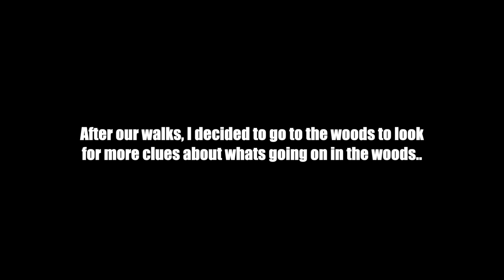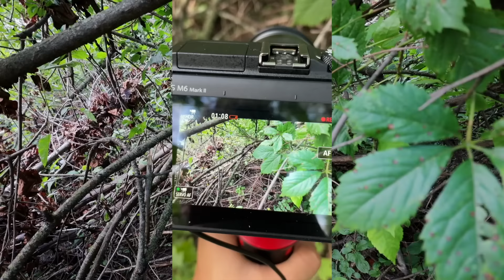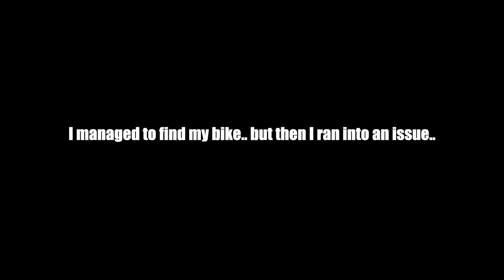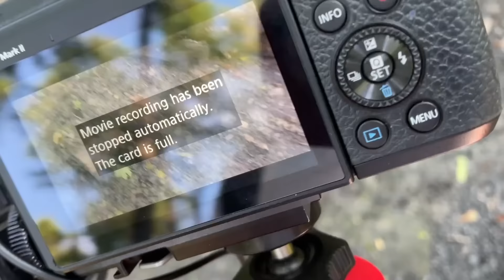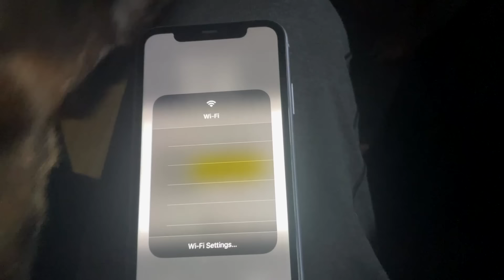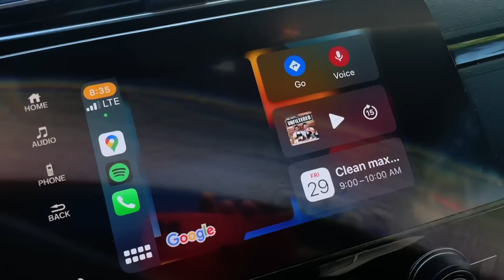Cursed After Getting LostFound Ritual? in Haunted Forest